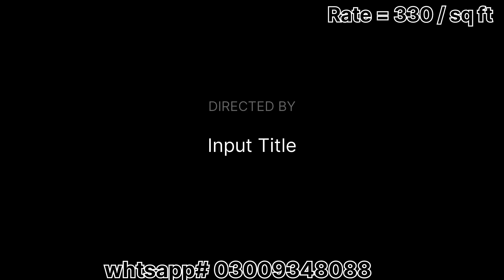سپریم وائیٹ ماربل ہول سیل ریٹ پر موجود ہے/ 03009348088/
Supreme white marble available at wholesale price/ whtsapp# 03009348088 /
@Whitemarble_subhankhwr is a Marble Related Channel. We deal in different types of white marble varieties. Most of our customers are online customers working in different countries of the world migrated from pakistan.
You book your online order on our whatsapp catalogue where you can select the marble of your choice from a wide range of varieties by clicking the following link
type of marble
types of marble flooring
 types of marble stone
 types of marble in pakistan,
 marble flooring installation,
marble flooring cost per sq foot
 marble design marble design photo
 marble design in pakistan
 marble strength
marlble colours
types of marble of marketing
marble flooring design in pakistan
 indian marbles
 marble flooring
 marble flooring design
 marble flooring polishing
 marble flooring in pakisan
 marble design 2024
 online
 mistri
 online mistry